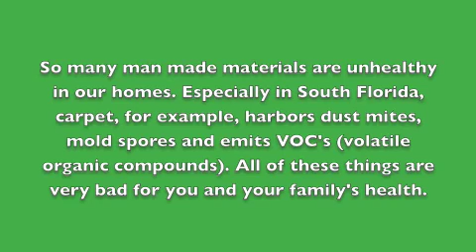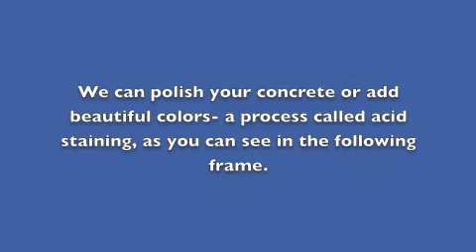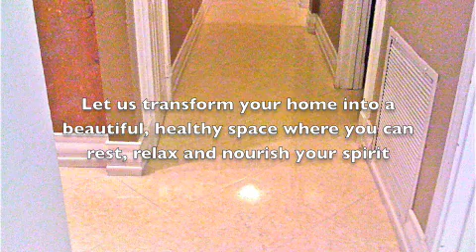Healing Your Home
Colonial Floor Care provides natural stone, terrazzo and concrete services to help make your home healthy.